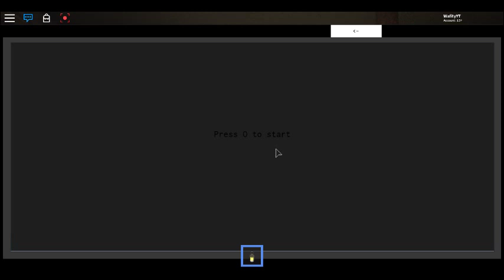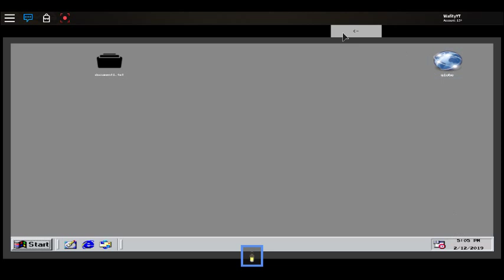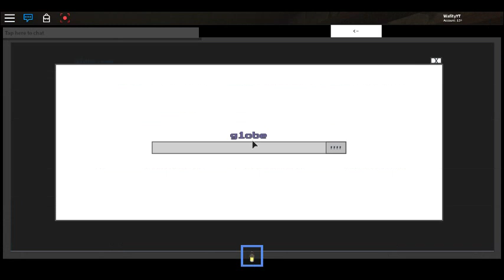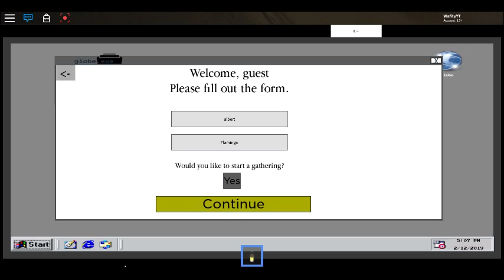Scary roblox game!